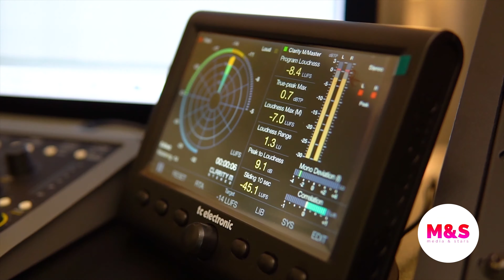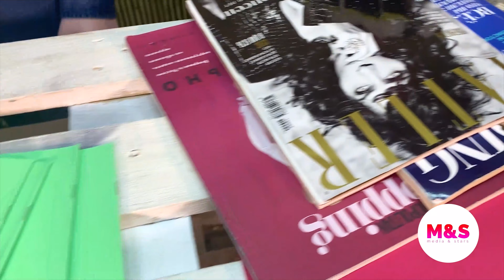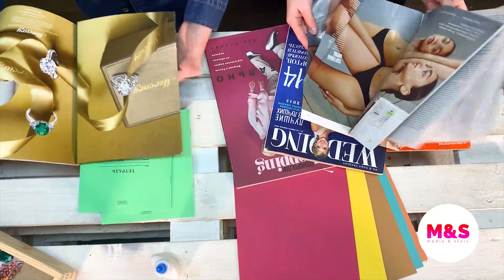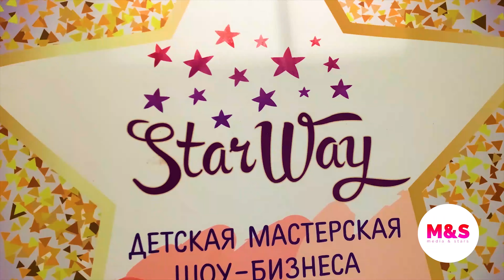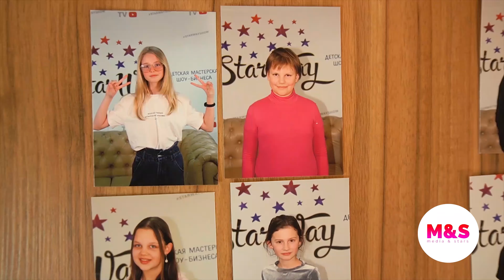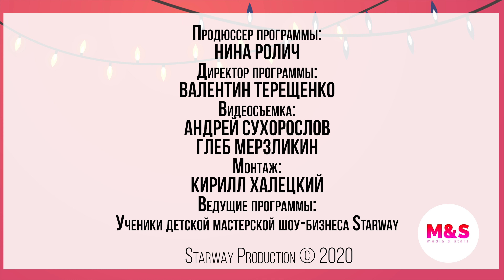M&S новый сезон Выпуск 30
📌Виктория Покало + Милана Сосновская
📌Злата Крищенович - выставка «Я Моне, Я Шишкин, Я Малевич»
📌Игорь Демин + Варвара Иванова - модернизируем тетради
📌Елизавета Вайтекян - интервью с DJ Satim
📌Реалити-шоу «Телеканикулы» ведущая Злата Кочерва